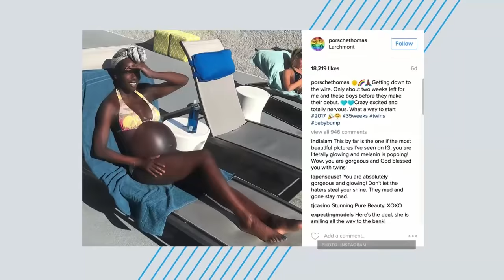Peter Thomas' Daughter Taunted | BET Breaks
Reality star Peter Thomas' pregnant daughter Porsche Thomas has been taunted on social media for being too dark while pregnant.